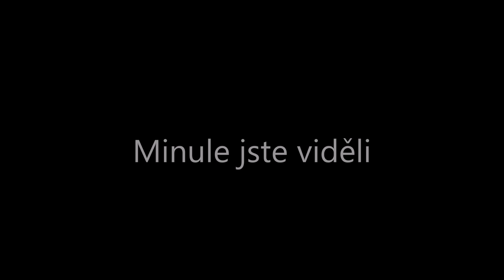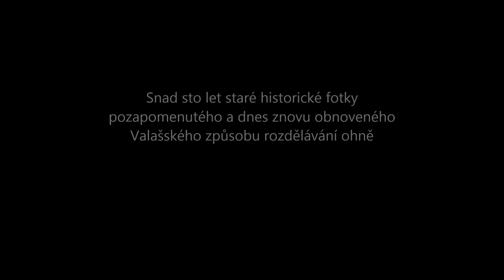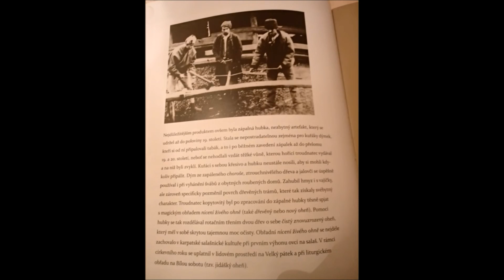Valašský Mikulášský jarmek 2017 historické rozdělávání ohně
Po více jak sto letech zapakování starého valašského způsobu rozdělávání ohně na Valašském Mikulášském jarmeku 2017.